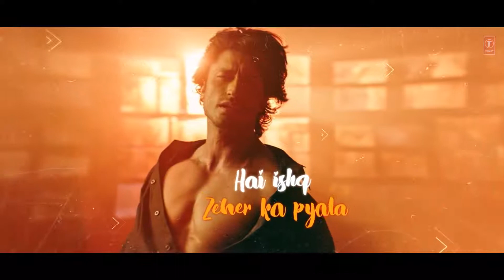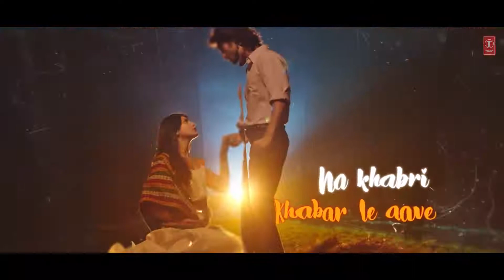BHEDI Lyrical Yaara Vidyut Jammwal, Shruti Haasan Ankit Tiwari, Aishwarya M, Manoj M